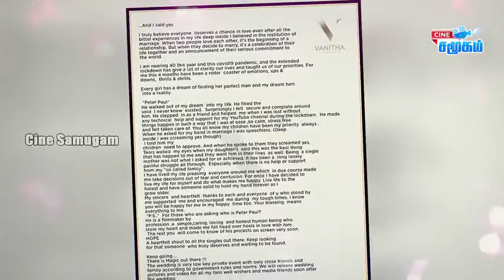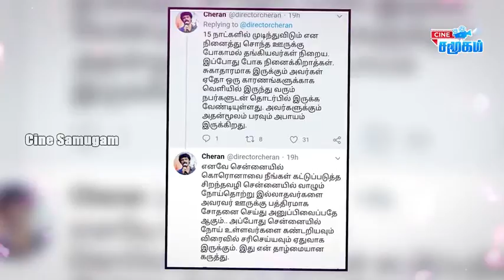வனிதா கல்யாணம் ஜூன் 27 தெரியுமா உங்களுக்கு | Urban Club | Tamil News